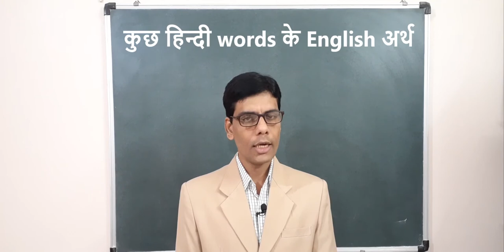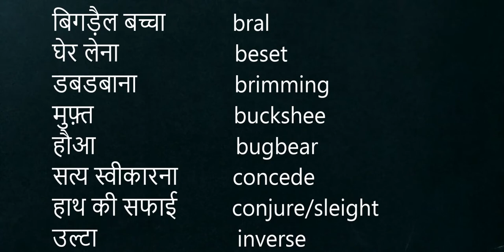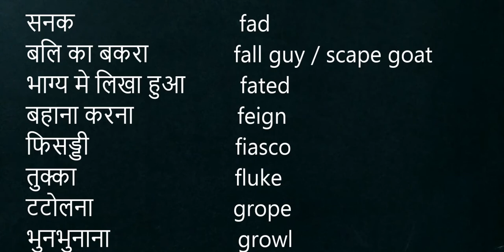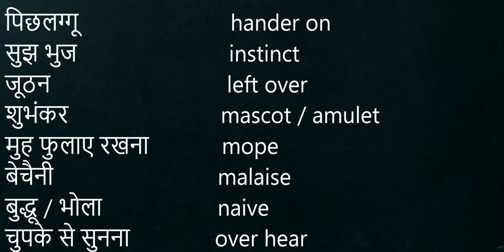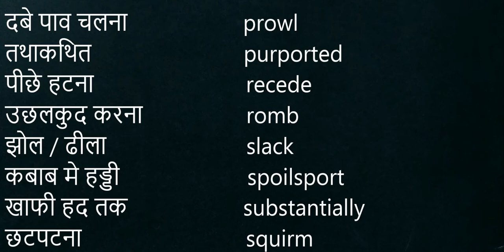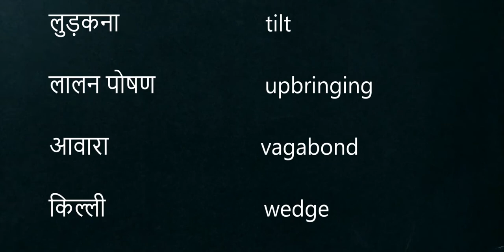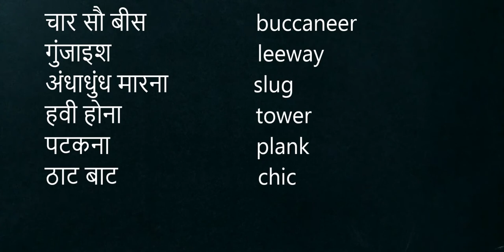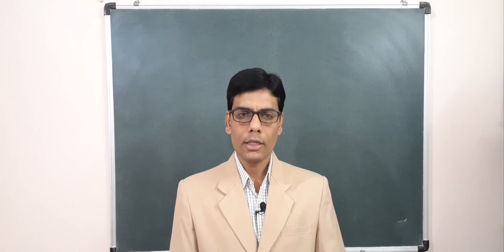50 Hindi words with English meaning by Kamal Kant sir